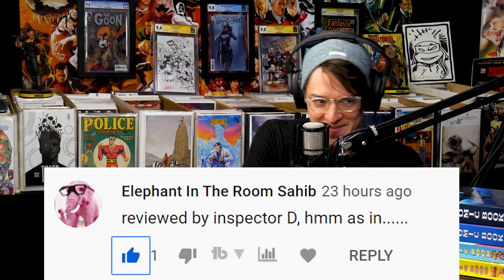Is HBO's "Watchmen" Show Canon? // Charcoal Removes Smells From Comics? // Viewer Comments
Join the Mystery Mail Call & get the ComicTom101 Thor Variant!

⚠️Send Comic Karma:
Tom Garcia